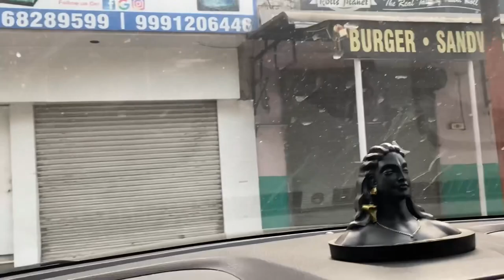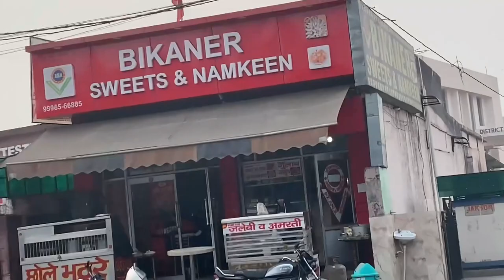Yamunanagar vlog एक Sath Mile तीनों ||Crazy Yaar